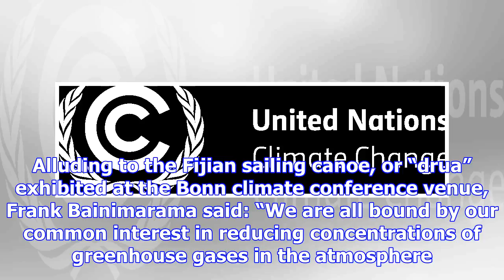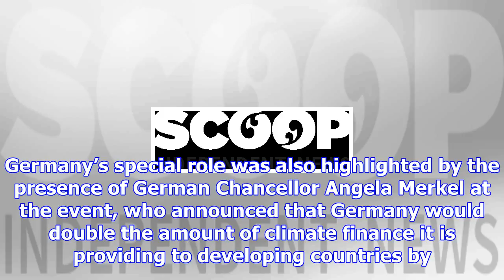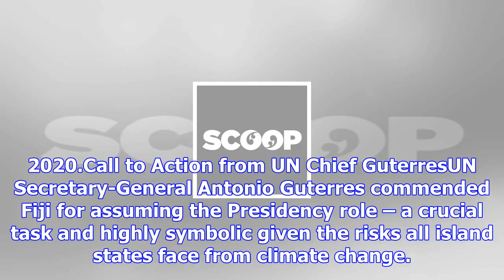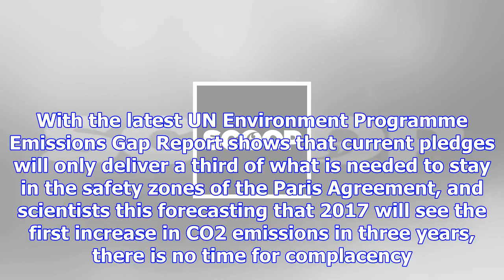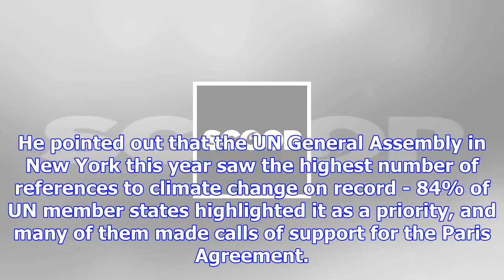Calls for rapid progress at cop23 as ministers arrive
Thursday, 16 November 2017, 1:34 pm Press Release: UNFCCC Calls for Rapid Progress at COP23 as Minis...